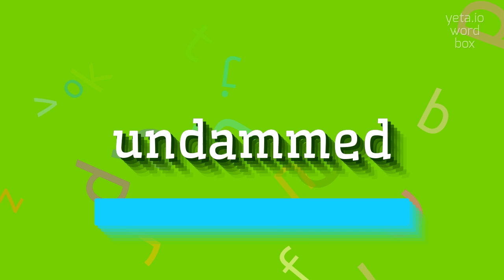How to say "undammed"! (High Quality Voices)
Watch in this video how to say and pronounce "undammed"!